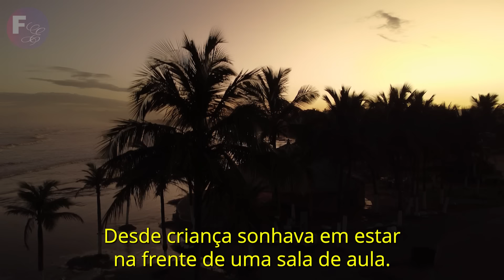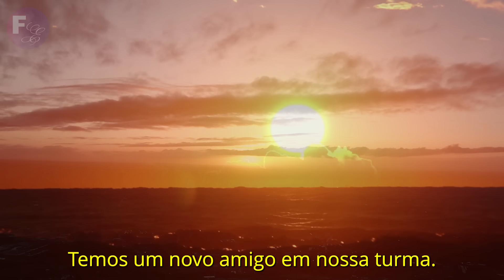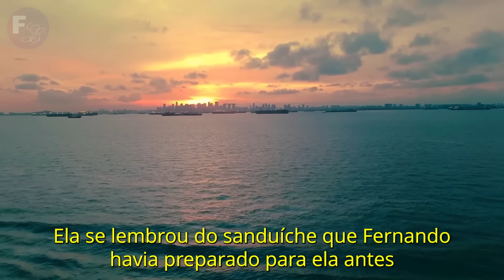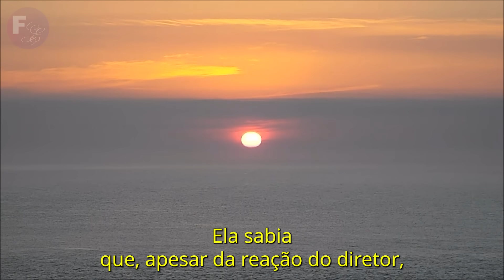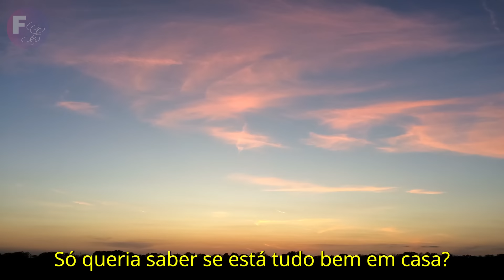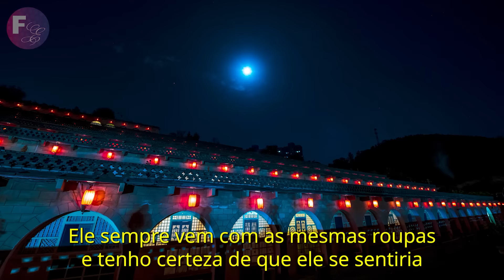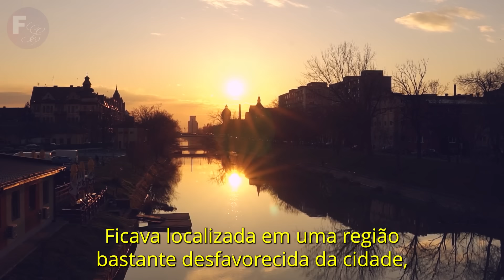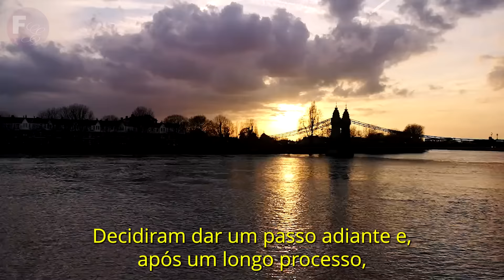MENINO FICAVA ESTRANHO QUANDO SAÍA DA ESCOLA COM O TIO. SUSPEITANDO DE ALGO, A PROFESSORA DECIDIU...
Um garoto chegava estranho todos os dias na escola e ficava ainda pior quando seu tio ia buscá-lo. Certo dia, a professora resolveu tomar uma atitude e presenciou algo que a deixou completamente atordoada.